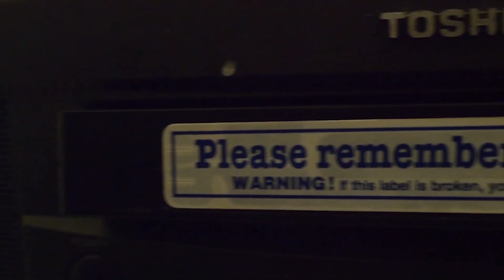LA Comic Con 2021: Jim Starling Panel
Hello Recorders!

Spotlight on Jim Starlin
Coy Jandreau presented a spotlight on Jim Starlin who is best known for his genre-changing, space opera stories such as Marvel’s “Infinity Gauntlet Saga.” He’s responsible for creating the beloved Marvel characters Thanos, Drax The Destroyer, Gamora and Shang-Chi. Numerous box-office hits have featured characters Jim originally created, including Avengers: Infinity War, Avengers: Endgame, and Shang-Chi and The Legend of The Ten Rings.